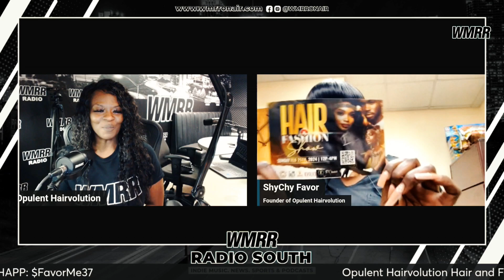Event Promotion: Ms. Ross talks to Opulent Hairvolution CEO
Ms. Ross talks to the CEO of Opulent Hairvolution Hair and Fashion Show held in Delry Beach, Florida, on February 25, 2024, 12pm-4pm